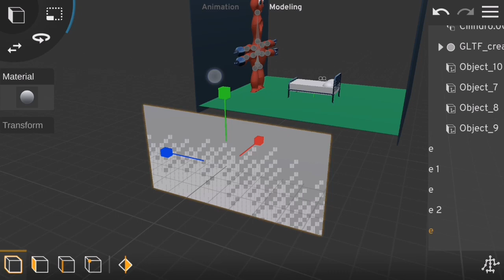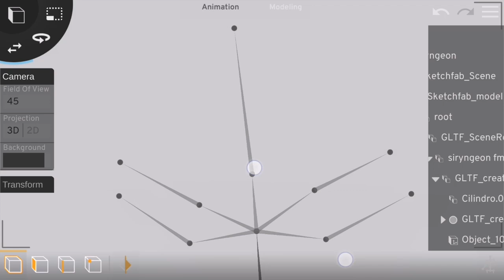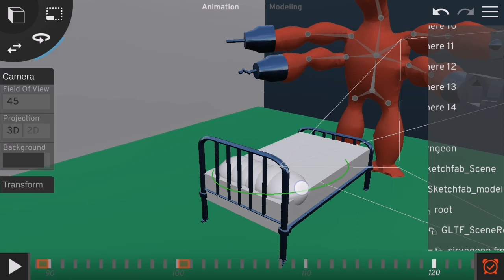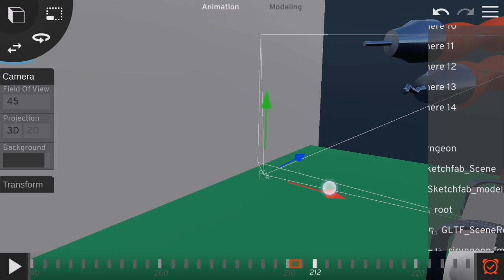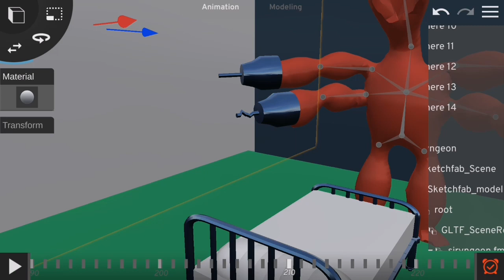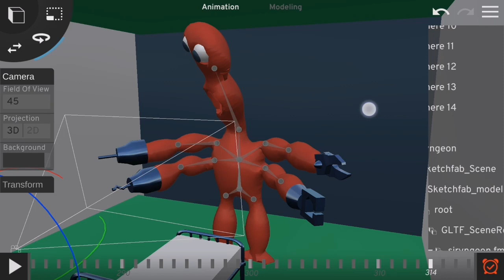Animating (prisma 3d)